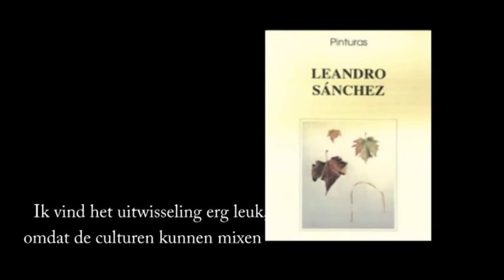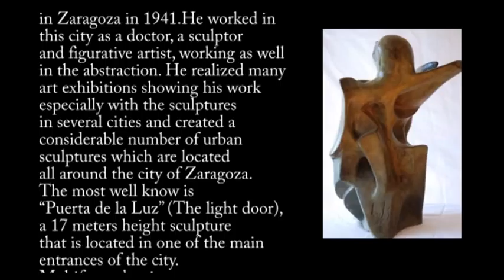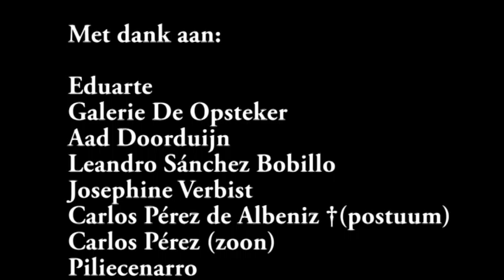Nederlands Spaanse kunst uitwisseling in Durgerdam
Eduarte brengt een professionele uitwisseling tot stand tussen gerenommeerde kunstenaars en galerías, musea, culturele (overheids) instellingen en liefhebbers van hedendaagse kunst in Spanje en Nederland.
De uitwiselling heeft als doel impulsen te geven aan de bekenheid, de kwaliteit van de presentaties en de collectievorming van kunstuitingen van Nederlandse kunstenaars in Spanje en van de Spaanse kunstenaars in Nederland. Sinds 2007 werken diverse organisaties zoals ambassades en consulaten, gemeenten, instellingen, galerías, etc, in beide landen met Eduarte samen, om deze doelstellingen te realiseren in exposities, presentaties, publicaties, workshops en andere gebeurtenissen.
Eduarte organiseert ieder jaar uitwisselingen met 5 exposities in Spanje en 5 exposities in Nederland. In 2012 viert Eduarte haar eerste jubileum met een expositie in Arti et Amicitiae, Amsterdam. Voor meer info zie